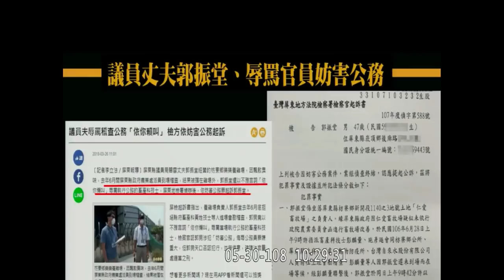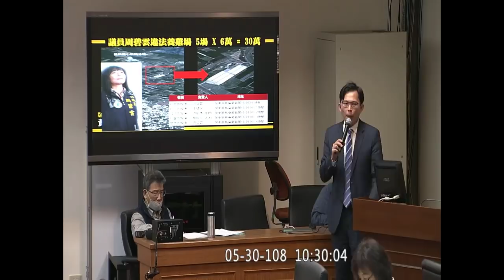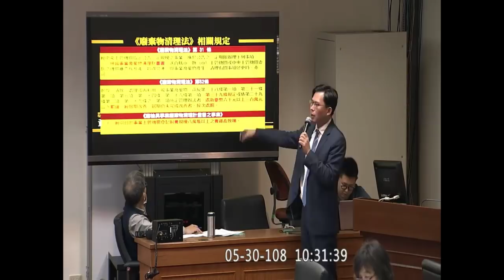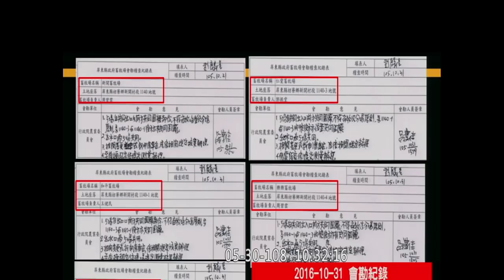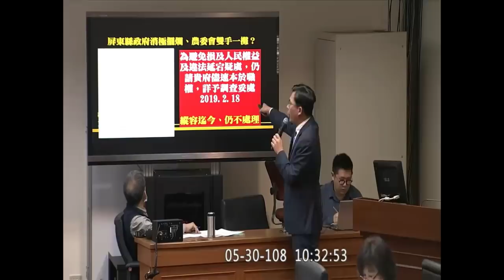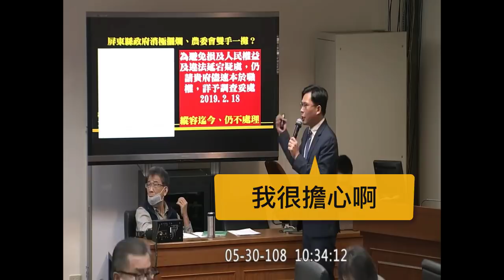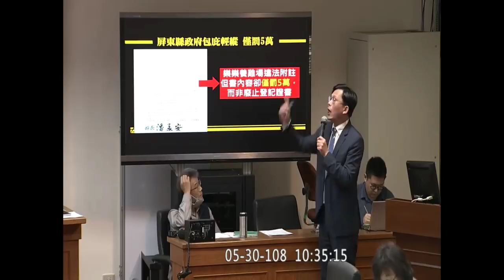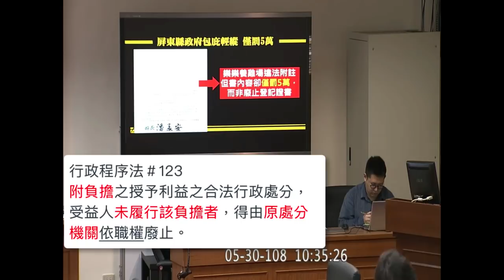黃國昌 質詢 農委會 屏東樂樂養雞場 黃：已違法多次，本週就該廢止許可 潘孟安：鄉公所初審送來，縣政府馬上複審 陳吉仲：我會想到辦法圓滿解決，不用勞動委員南下【立法院演哪齣？】